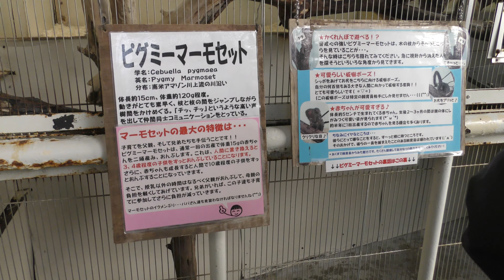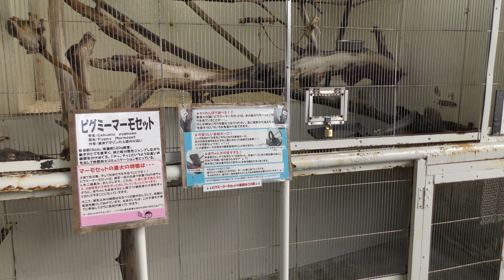ピグミーマーモセット (草津熱帯圏) 2018年11月11日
ピグミーマーモセット (草津熱帯圏)

□ ピグミーマーモセット
英名：Pygmy marmoset
学名：Cebuella pygmaea

■ 撮影場所
草津熱帯圏 (群馬県)
Kusatsu Tropical Wonderland